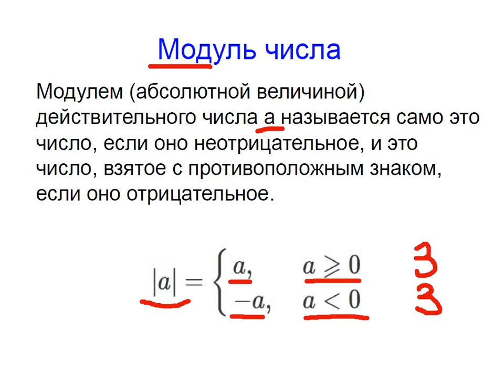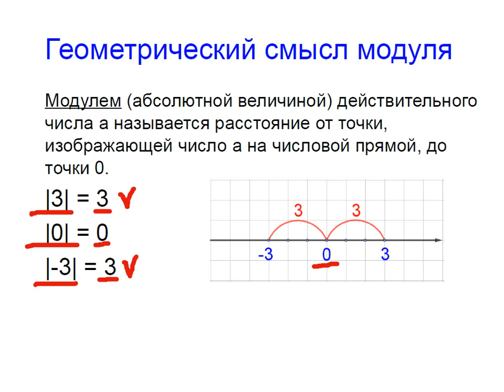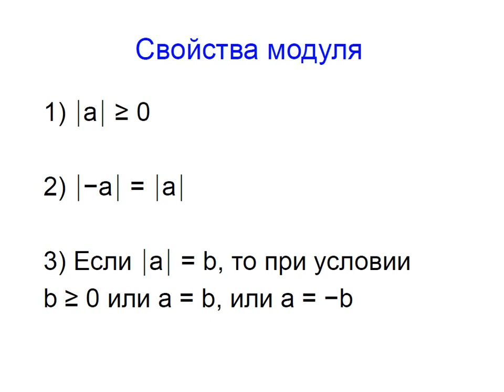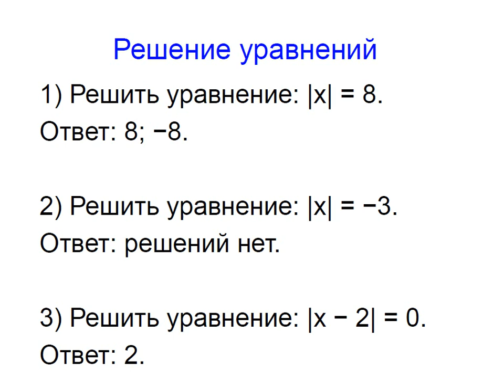Меташкола. Математика 7 класс 1 серия. Модуль числа.